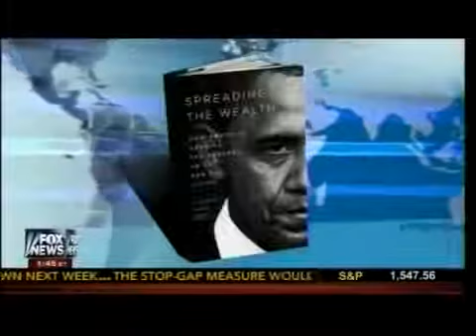Obama's Plans To Force You To Move!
Pack Your Bags! Obama Administration Has Plans To  Force  Americans To Move Out Of The Suburbs & Into Big Cities.